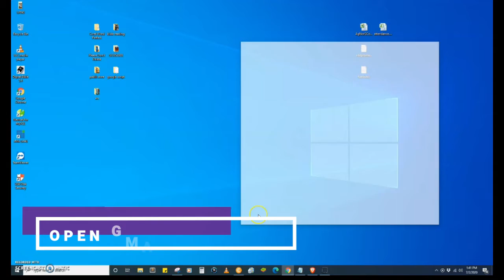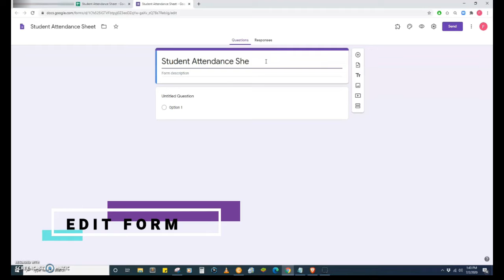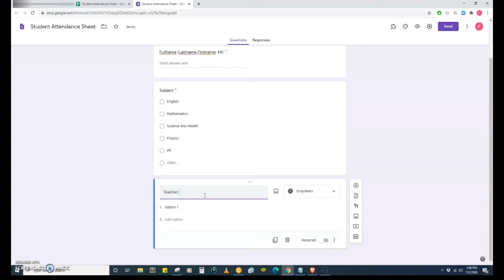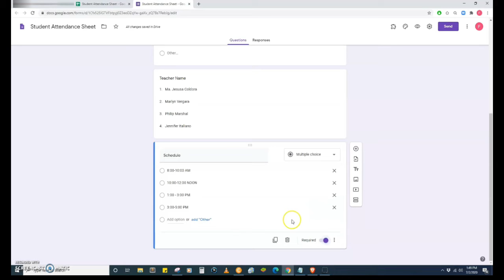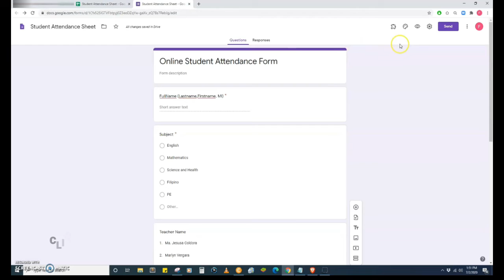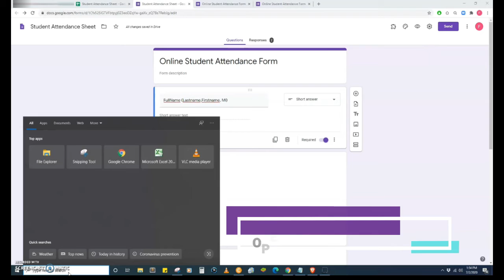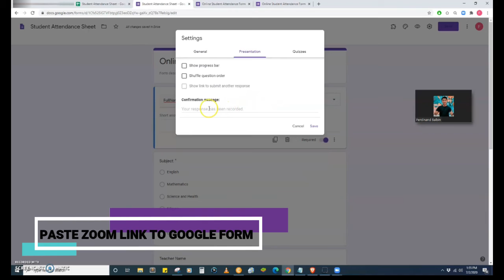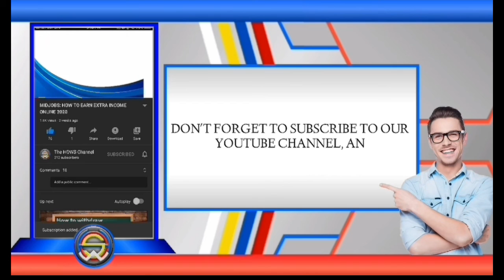STUDENT ONLINE ATTENDANCE REGISTRATION using GOOGLE FORM plus ZOOM integration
The HOWS Channel created this tutorial to help and assist teachers on how to collect attendance from their student before the class will start. This tutorial also integrate ZOOM link so that only students who have attendance can enter in the zoom link of the class.